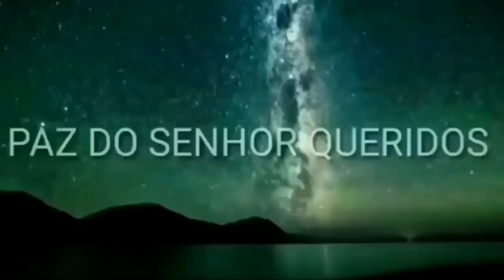É HORRÍVEL O QUE VAI ACONTECER!? VEJA ISSO URGENTE + PR. CARLOS ALBERTO